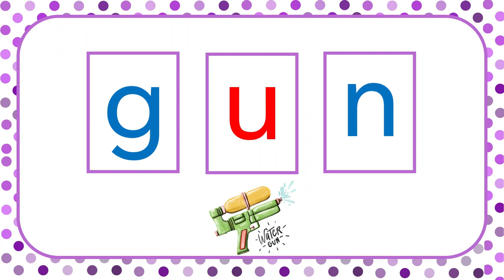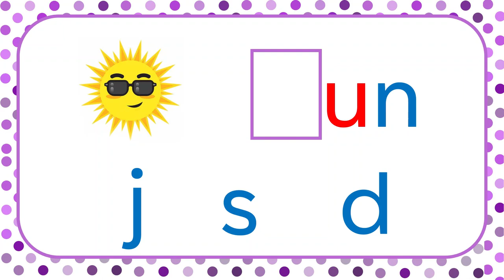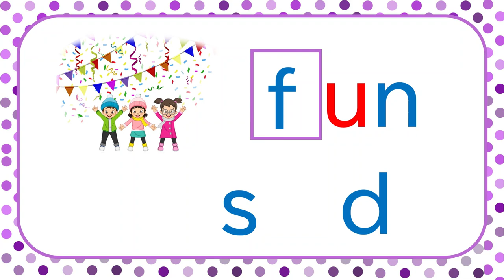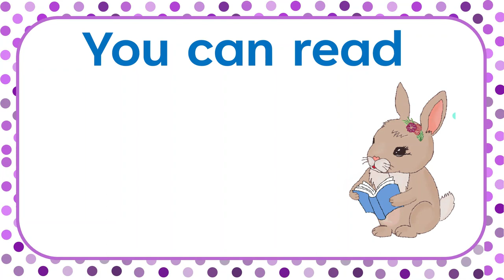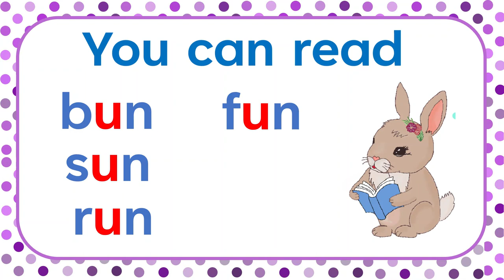un family | CVC Words with Pictures | Phonics Reading | short u Words | Learn to Read CVC Words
Using CVC words is a great way to teach young children how to read. In this phonics video for kids we are going to learn to read words in the -un Word Family.
We are going to learn what un words  look like and how they sound. This CVC, un family lesson will teach kids to put letter sounds together and read words. This video lesson uses sound boxes to help kids isolate then combine letter sounds to create and read words. This lesson focuses on using phonics skills to read.
kids will learn to read: sun - bun - run - fun - gun
Attributions: